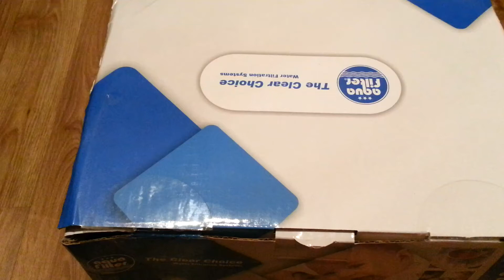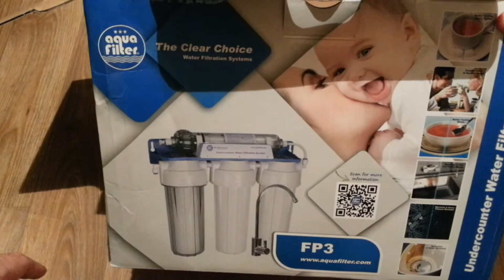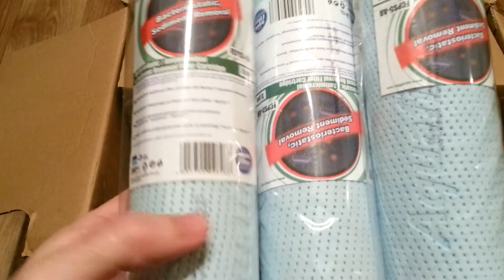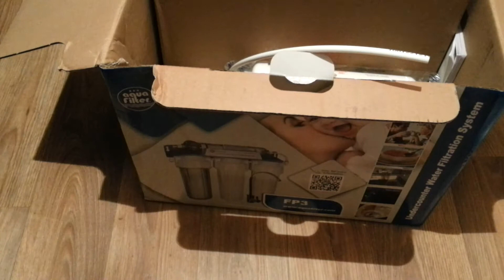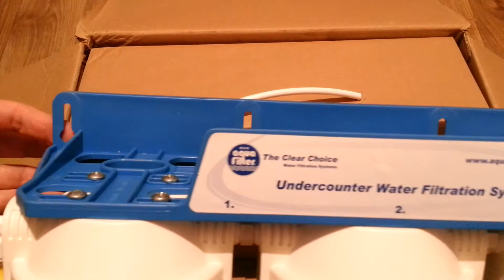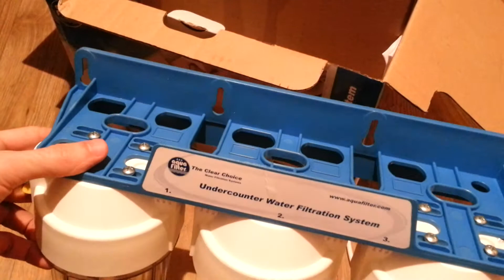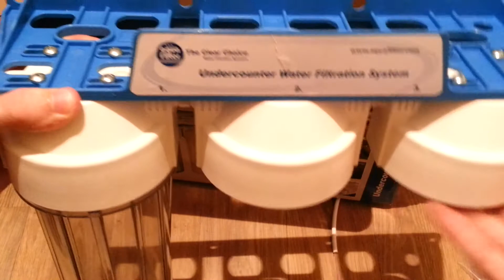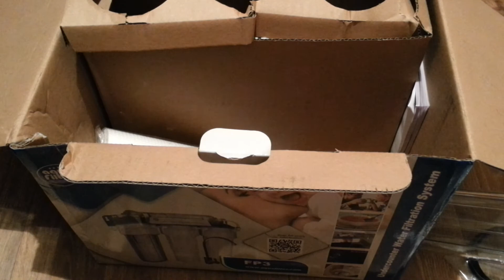Антиквар Купил Польскую систему по очистке водопроводной воды.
Всем Привет!

Покупаю и оцениваю, времен Царской России,Советские,ГДР предметы Антиквариата!!!